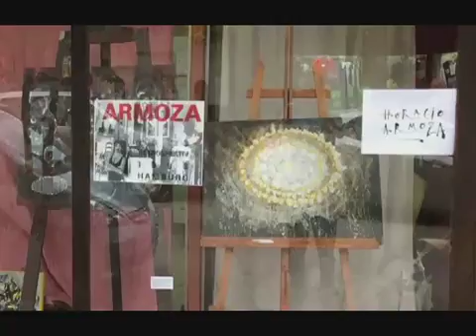Pinturas voladora no identificadas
Video de Alberto Kuselman